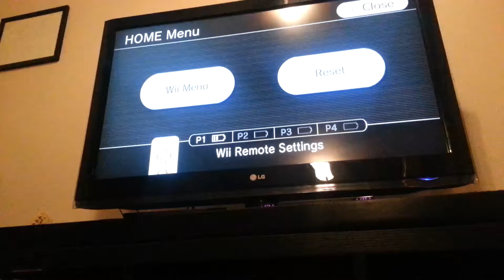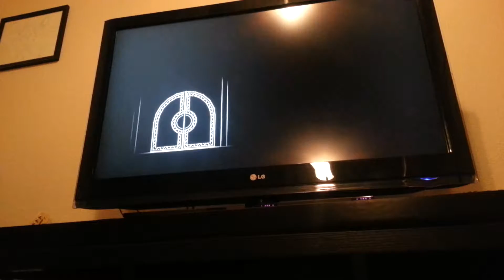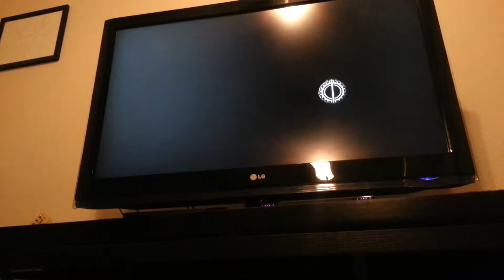Super Paper Mario Part 73 - That's a lot of Dimentios